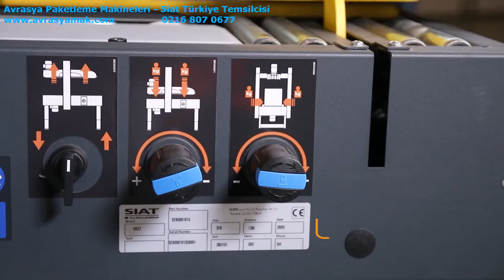Zaklejarka do kartonów SIAT SR27 / novumpack.pl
SIAT SR27 Półautomatyczna maszyna zaprojektowana i skonstruowana przez SIAT specjalnie dla dużych pudełek. SR27 to idealna maszyna do zaklejania opakowań dla różnych branż, takich jak handel elektroniczny, logistyka, elektronika i papiernictwo.